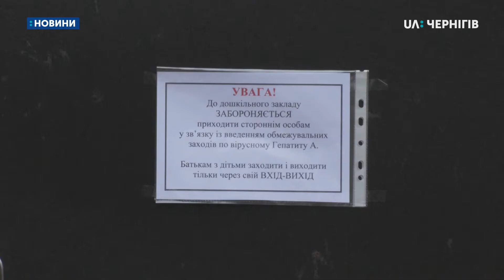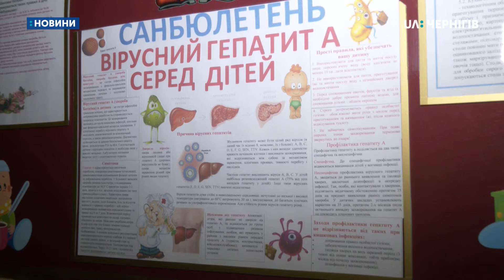Помічниця виховательки чернігівського дитсадка №60 захворіла на гепатит А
Здають кров на аналіз сьогодні діти з групи раннього віку чернігівського дитсадка №60. Там помічниця виховательки захворіла на гепатит А. Спочатку занедужала її дитина, яка навчається у 7-й чернігівській школі. Відтоді жінка на роботу не ходила, каже завідувачка дитсадка Зоя Плугова. Деталі в сюжеті.